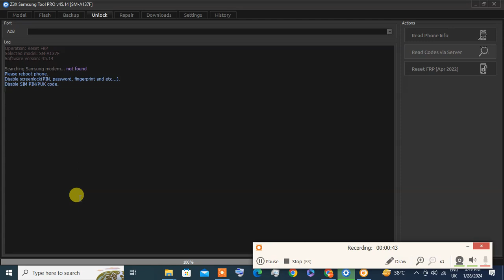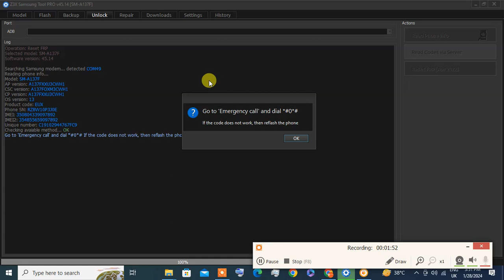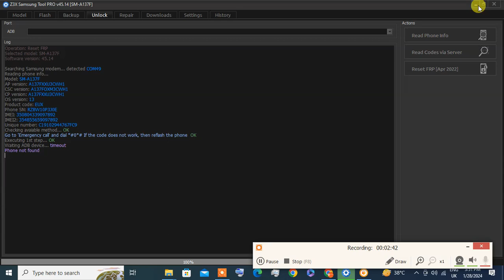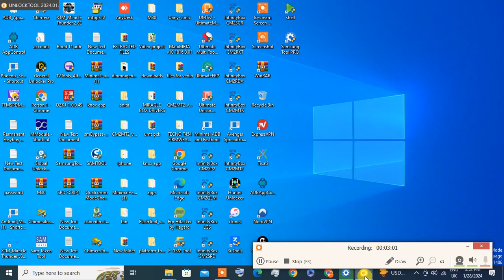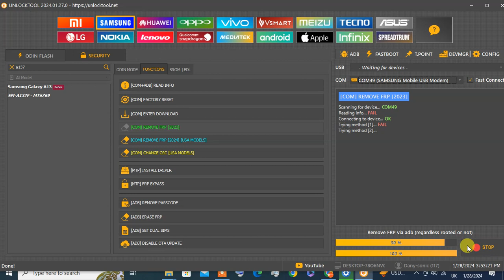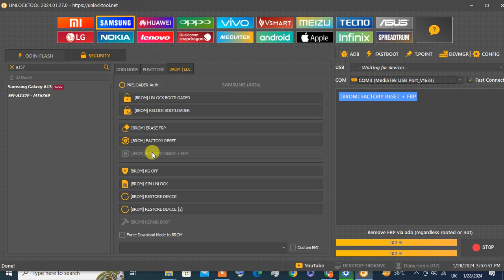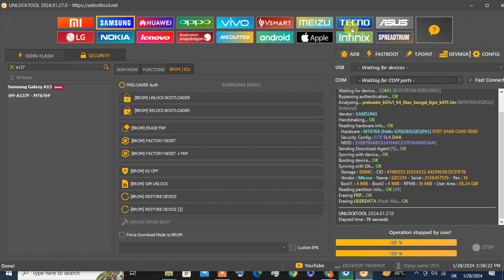SAMSUNG A13 SM A137F MT6769 PIN AND FRP REMOVE